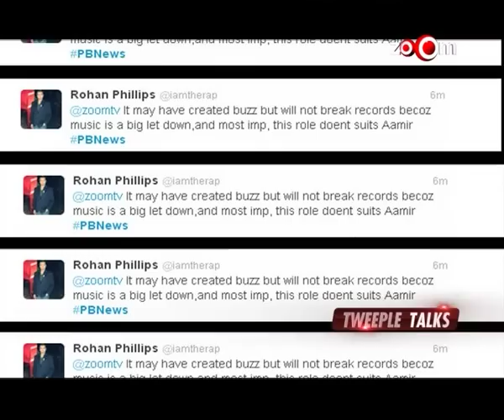Do you think Dhoom 3 has created enough buzz before its release? Twitter Response